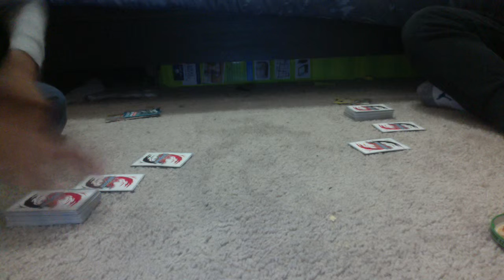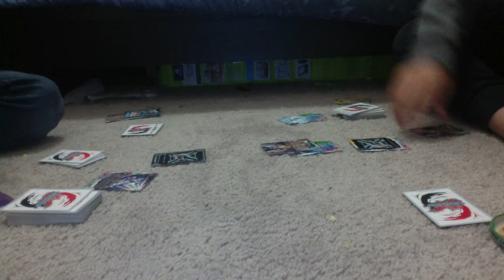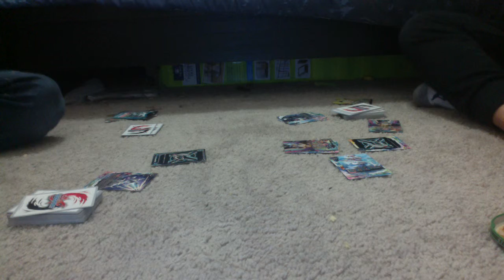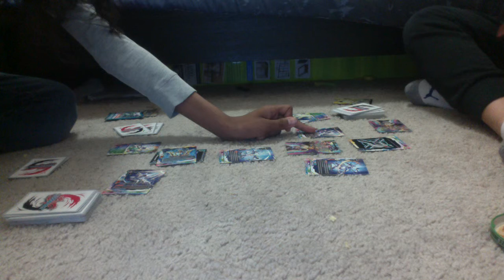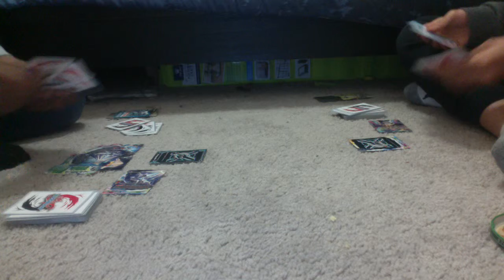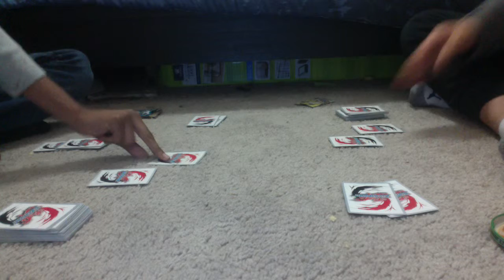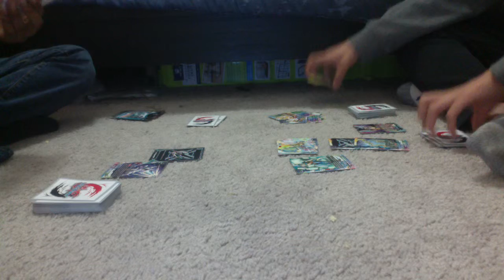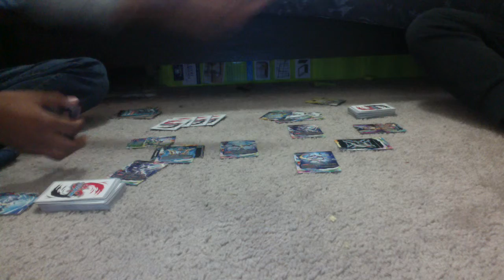Guidance vs Oppress: Astrodragon vs Drametal: Full Game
Hey guys, its Vanity Ezel and R back at it again with another Future Card Buddyfight battle. This time, R and I fight with the new Astrodragon deck and new Drametal. Raise the Flag!